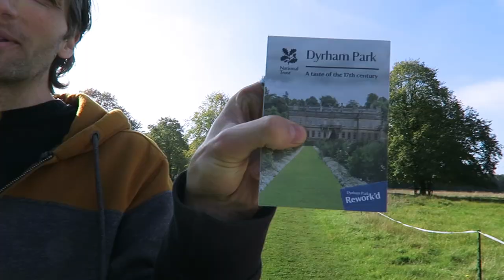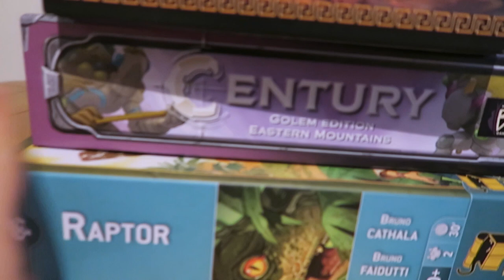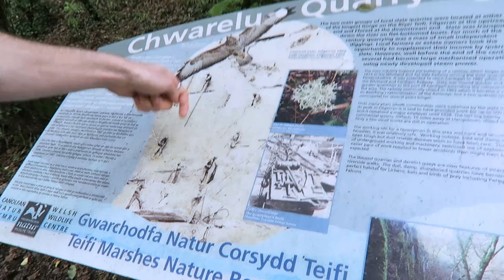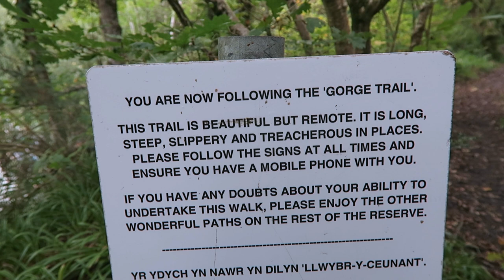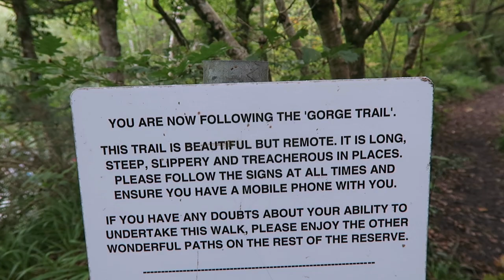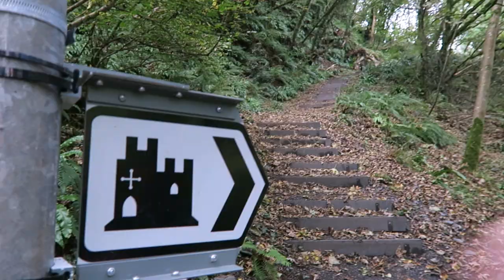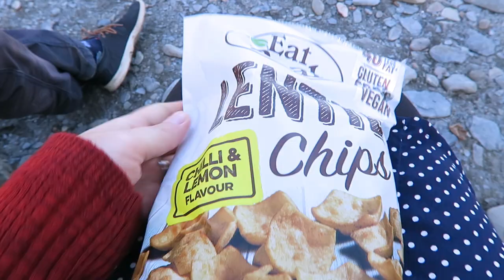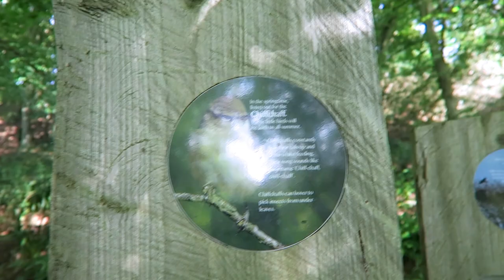Wales travel vlog 🌊 relaxing coast trip ⭐ walks, castle, beach & national trust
☕ hi everyone, I hope you enjoy this cosy Wales vlog. It was lovely to get away for a few days by the coast in Pembrokeshire. We visited a few National Trust places, Cilgerran Castle, lots of beaches and did a lot of walking! We also had some delicious food at the Cat Rock Cafe, they had quite a lot of vegan options there too.  Anyway hope you enjoy this travel vlog, I'll be back with another studio vlog next time. 😊

🎵 MUSIC

Other music from Epidemic Sounds